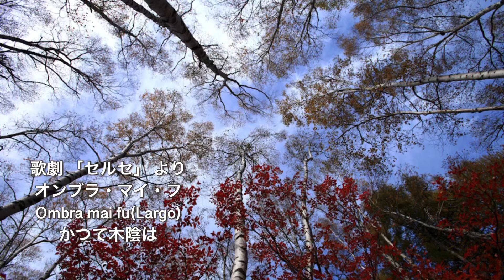オンブラ・マイ・フ(かつて木陰は)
ヘンデル作曲
歌劇｢セルセ｣より
Baritone Masaya  & Piano Miyuki
Photo by  Saburo Mamiya

オンブラ　マイ　フ
ヘンデル　バリトン演奏